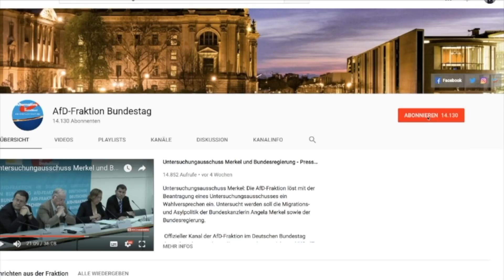Wir brauchen eine Schwerpunktsetzung zugunsten des Mittelstands! - Enrico Komning - AfD-Fraktion